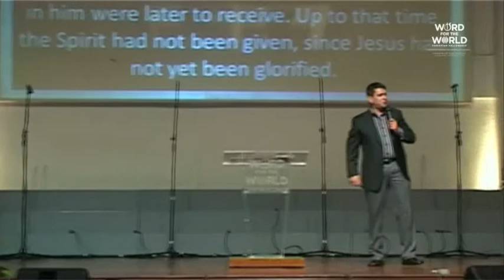Make It Count Part11 [WORD FOR THE WORLD]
For God's "nonsense" is wiser than humanity's "wisdom."
And God's "weakness" is stronger than humanity's "strength."

-1 Corinthians 1:25
Complete Jewish Bible

PTR. JASON FOENANDER
PASTOR, WORD FOR THE WORLD
CHRISTIAN FELLOWSHIP

FAQ’s

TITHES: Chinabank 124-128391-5